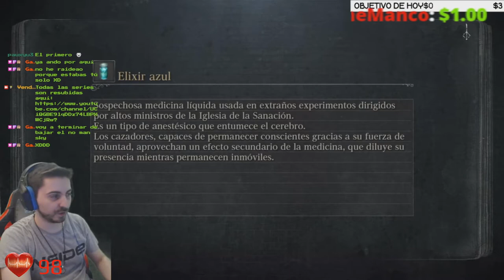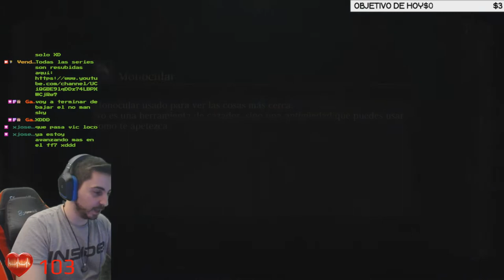💀BOSS Martir Logarius (MINUTO 22)💀🔪Buscamos a la Mother Brain🔪🕹️BLOODBORNE🕹️🔴No HP up + First Run🔴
Fuente: Wikipedia.